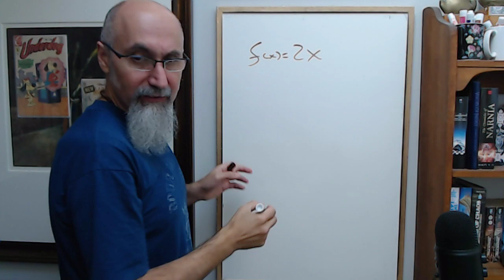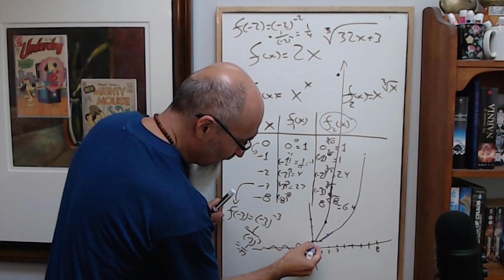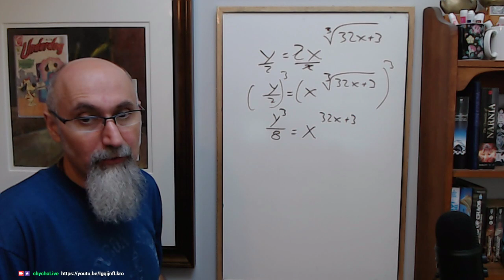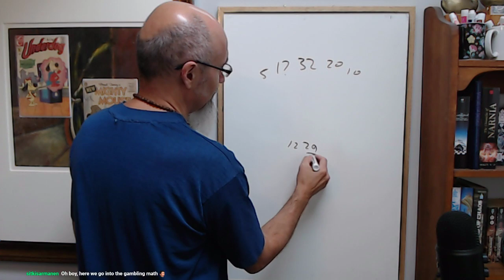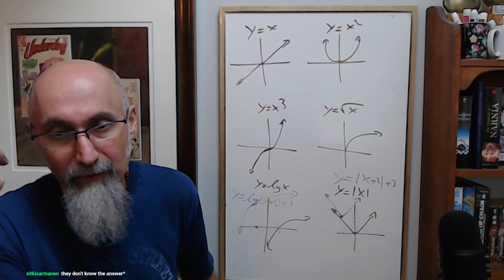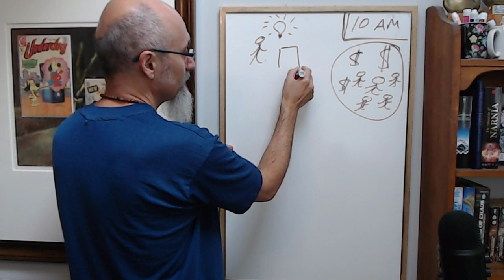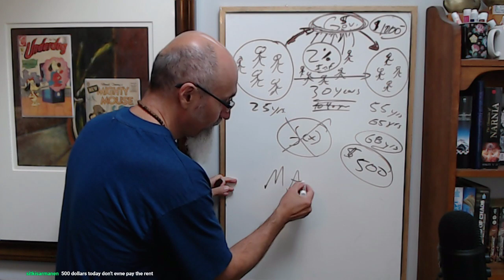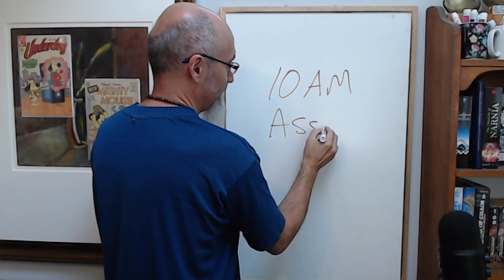ASMR Math: Graphing y=x^x (5:28/42:00), Transformations (55:50), & more... Timestamps in Description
Graphing y=x^x (5:28, 42:00), Videos on How to Teach Math (35:51), Function Transformations (55:50), Basic Functions and Graphing Them (1:02:22), Why Math is Important (1:07:35), Investing with Bernie Madoff (1:18:43), Mathematics of Ponzi Schemes (1:24:10), Mathematics of Social Security (1:34:30), How Governments Can Make More Money (1:53:59) and more...

ASMR Math: How to Deal with the Equal Sign, What It Means to Solve an Equation

▶️ As well as Cryptocurrencies:
Bitcoin (BTC): 1Peam3sbV9EGAHr8mwUvrxrX8kToDz7eTE
Bitcoin Cash (BCH): 18KjJ4frBPkXcUrL2Fuesd7CFdvCY4q9wi
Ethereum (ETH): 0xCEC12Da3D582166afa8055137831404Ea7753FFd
Ethereum Classic (ETC): 0x348E8b9C0e7d71c32fB2a70DcABCB890b979441c
Litecoin (LTC): LLak2kfmtqoiQ5X4zhdFpwMvkDNPa4UhGA
Dash (DSH): XmHxibwbUW9MRu2b1oHSrL951yoMU6XPEN
ZCash (ZEC): t1S6G8gqmt6rWjh3XAyAkRLZSm9Fro93kAd
Doge (DOGE): D83vU3XP1SLogT5eC7tNNNVzw4fiRMFhog

Peace.

chycho

***ONLINE PRESENCE

10 by 10 Grid and Multiplication Table, plus a Math Puzzle, a Pattern Recognition Game (Includes Live Streams)

Peace,

chycho